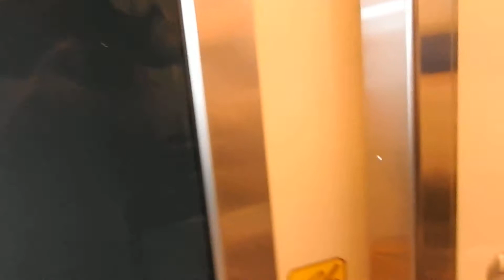Singapore Changi Airoport Jewel